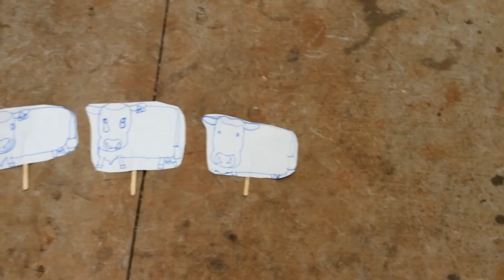Padre Bull Go Bye Bye To Mr Brendans Farm